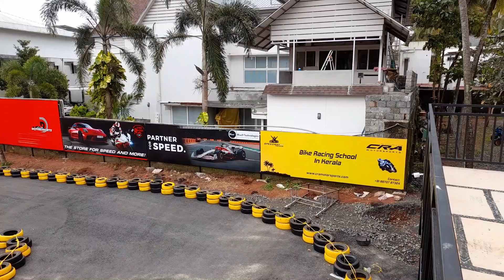Speedway Thrissur - Talk of the Town #1 | Go-karting in Thrissur | Bike Racing academy in Kerala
Hello guys,

Welcome back to another interesting video and our new vlogging series. Talk of the Town TOTT , In this vlogging series we would like to introduce new public attractions at Thrissur City, to our viewers. We would like to showcase new restaurants, hangout spots etc. This is the 1st video among a lot in this series, hope you all would love it.

Gracias!